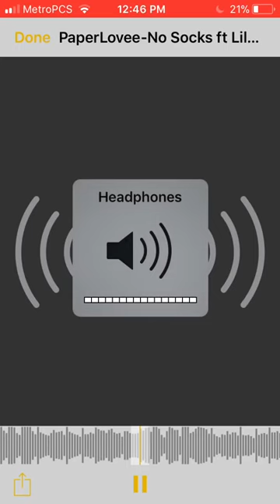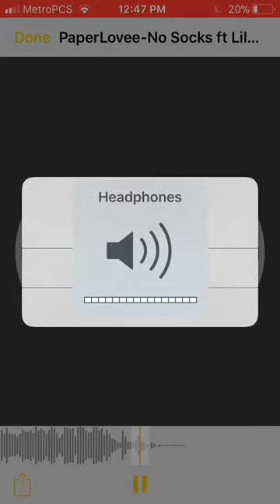Lil Baby X Paperlovee No Sock Balenciagas